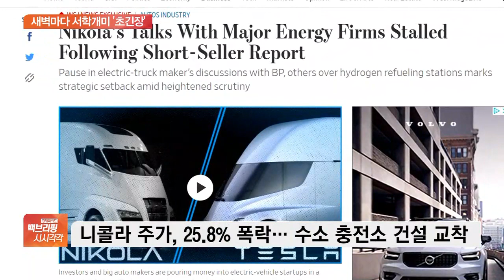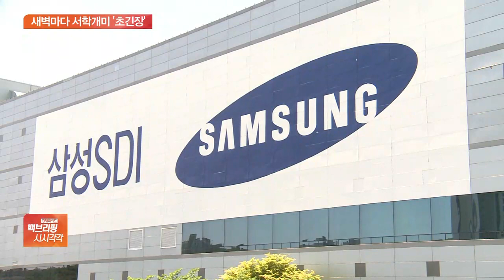뉴욕증시서 ‘테슬라·니콜라’ 주가 급락…서학개미 비상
[앵커]

앞서 보신 것처럼 간밤 뉴욕증시에서 미국 전기차업체 테슬라는 배터리데이의 충격파를 이어갔습니다.

니콜라도 역시 크게 주가가 하락했는데요.

이 주식에 직접 투자한 국내 투자자들의 고민도 커지고 있습니다.

장지현 기자 연결해 알아보겠습니다.

우선 간밤 테슬라 주가가 곤두박질쳤다고요?